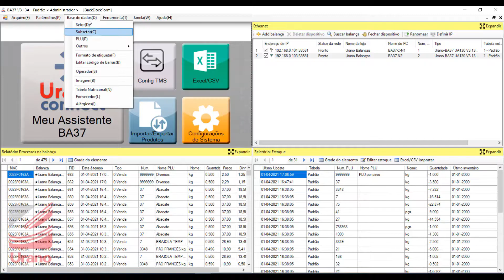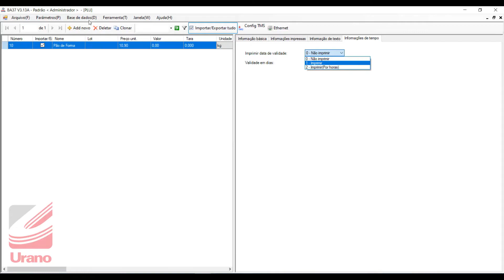Como fazer cadastro de produto e comunicar às balanças BA37 pelo software Urano Connect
Neste vídeo demonstramos como realizar o cadastro de produto e realizar carga para as balanças da linha BA37 via software Urano Connect.